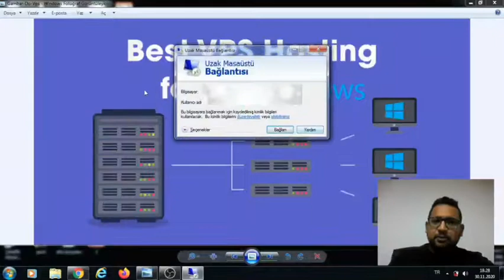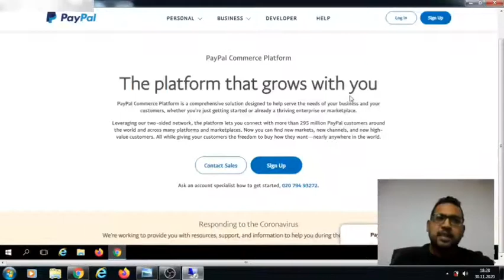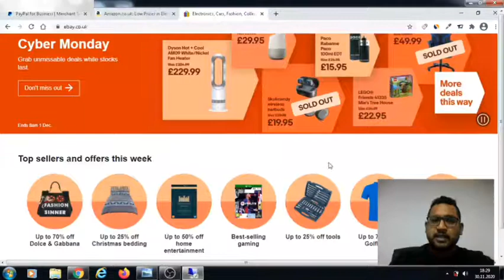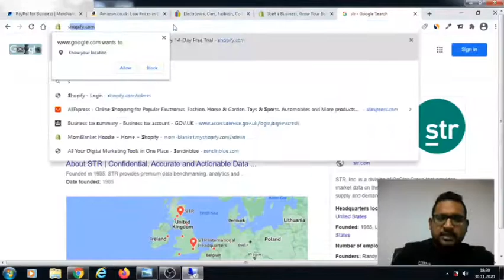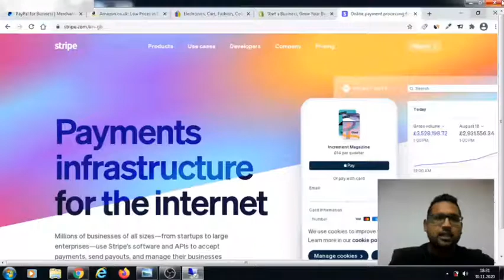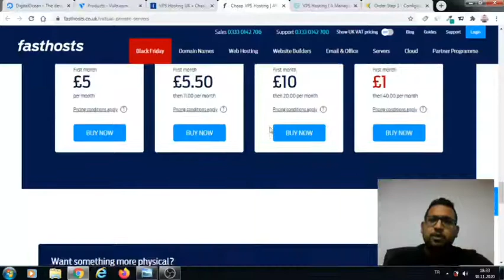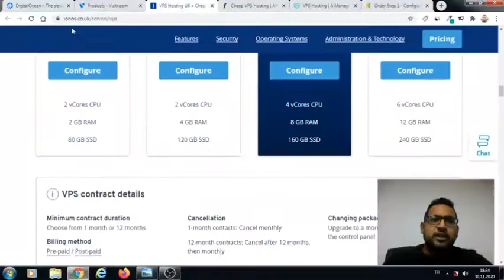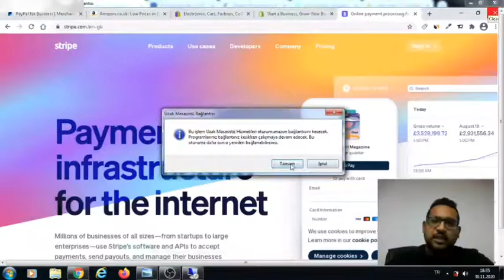What is VPS and how to get | Top 5 VPS website | [Urdu]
Today's Topic is VPS
 1) What is VPS?
 2)  How we can use it in Pakistan?
 3)  Where we can buy VPS from which website?
 4)  VPS advantages?
 5) Vps is secure or not?
 6) Why VPS important for Ecommerce

Thousand of companies provide you a VPS Server, But we choose these 5 Hosting Companies.
1. Vultr

2. Contabo

3. Godaddy

4. Fasthosts

5. IONOS